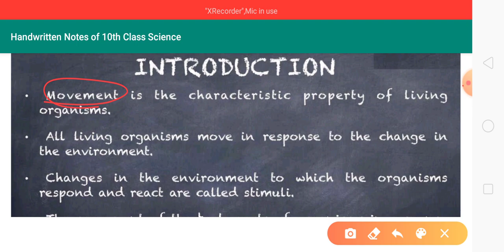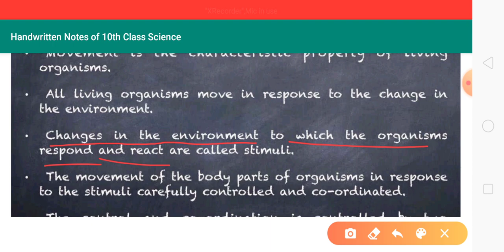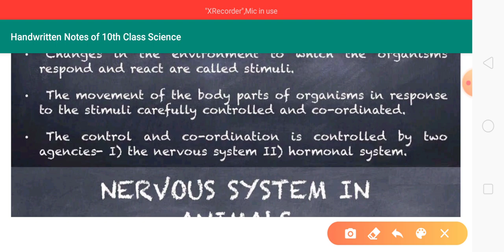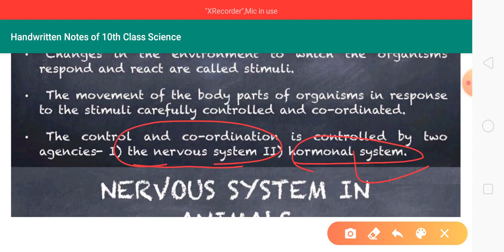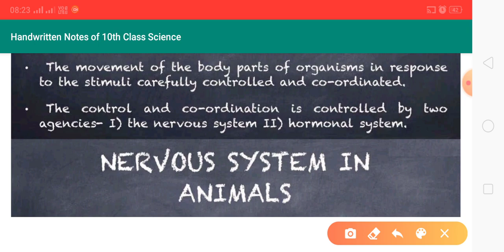Control and Coordinations Class 10 Science | Introduction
Class 10 Control And Coordination Introduction Part 1